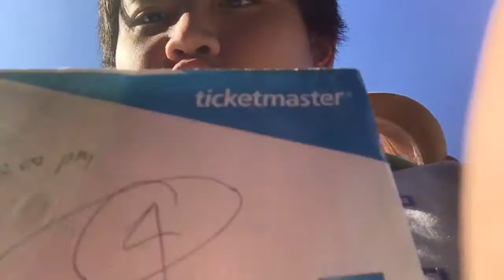Disney On Ice:Finding Dory || Disney on Ice Series - Vlog #70 (pt.1)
hey guy my name is chubguy vlogs